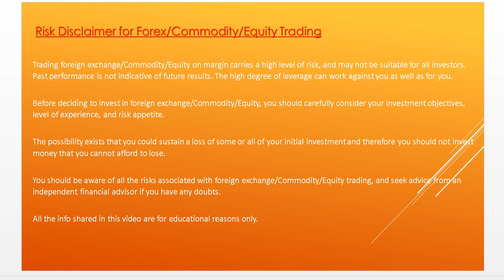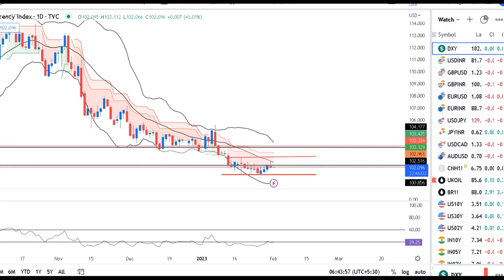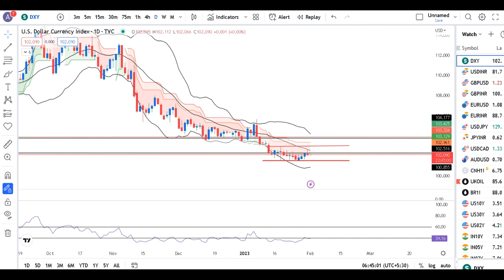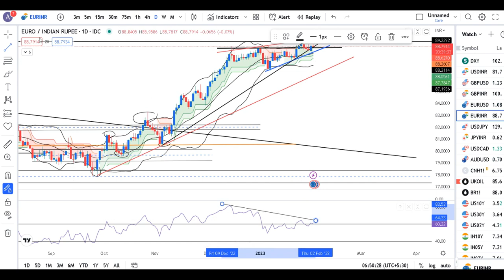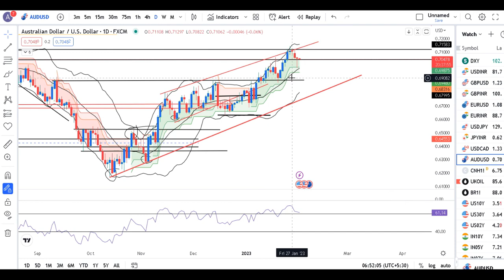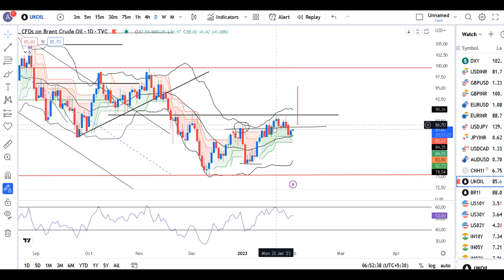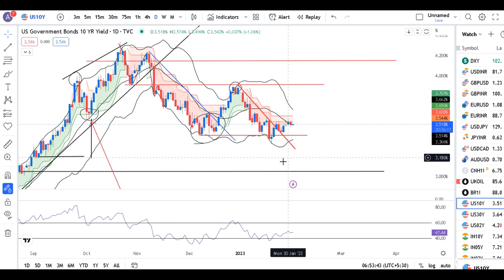Market just before Power packed data is going to be released--Currency Pre Market Analysis 1st Feb